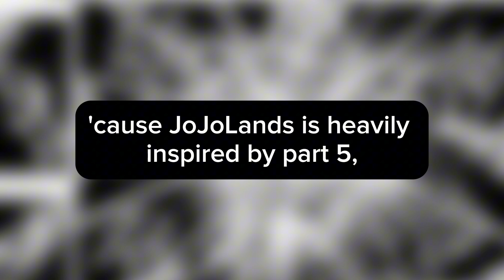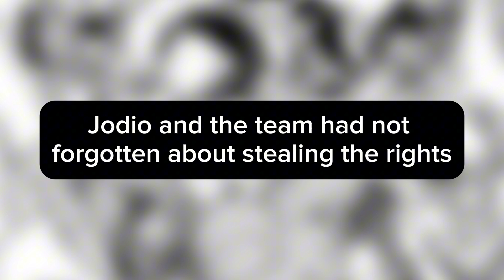Enemy stand user revealed! JoJoLands chapter 16 is here!! [download link in description]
Hey guys. Here's the HD pdf for JoJoLands chapter 16. Hope you'll like it.

{Comment if you face any issues}

Arigato Gozaimasu! Jya matta...
[Thank you ! Until we meet again. ]